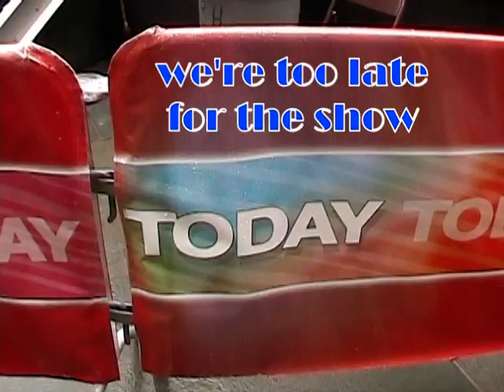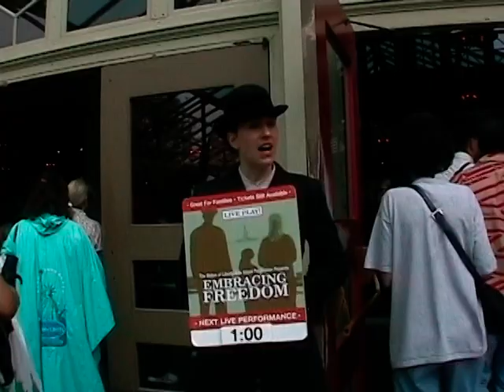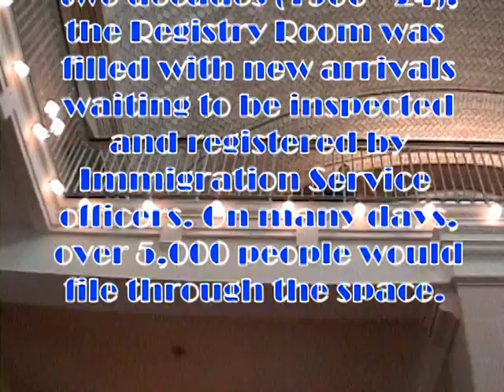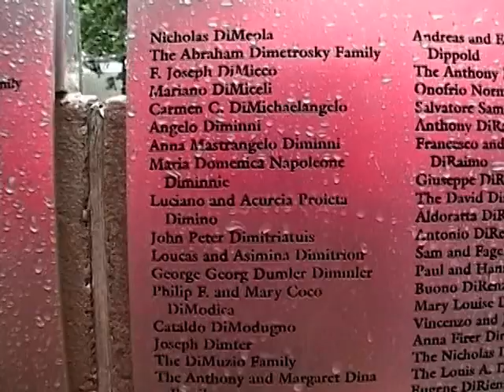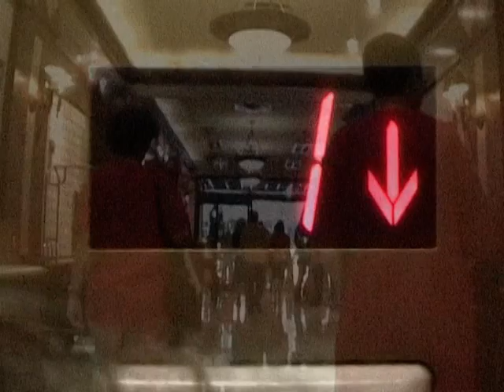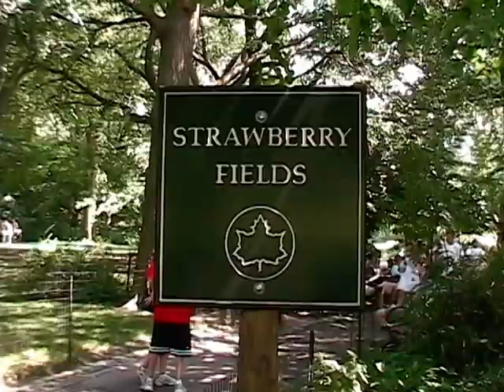NYC 2006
Our vacation in NYC in 2006..